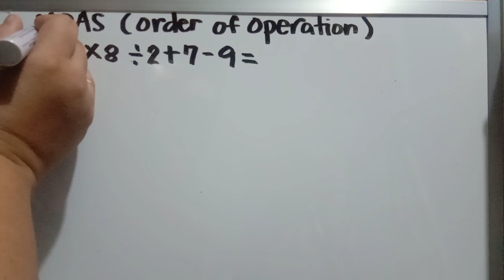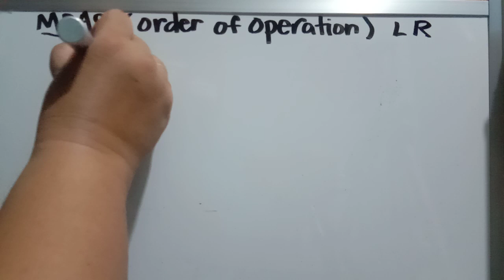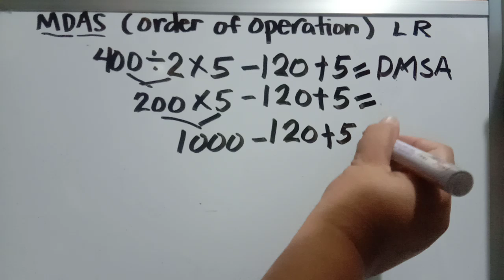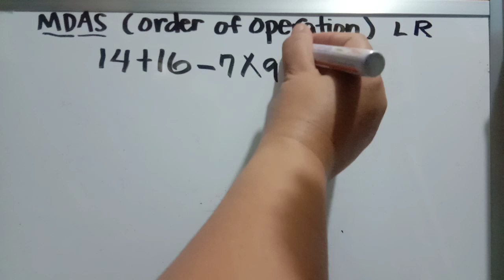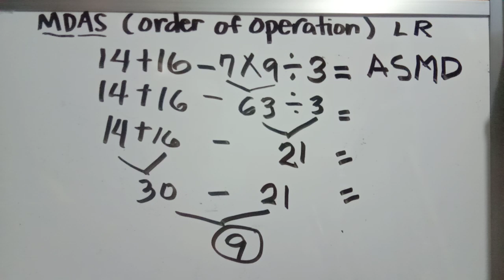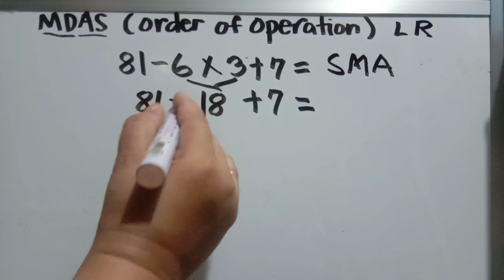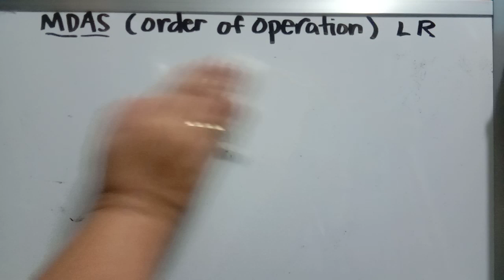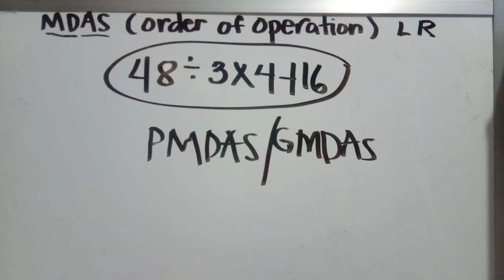MDAS (Order of Operation)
Taglish